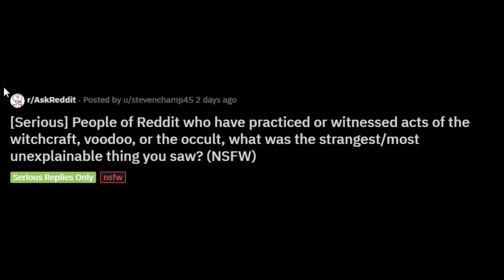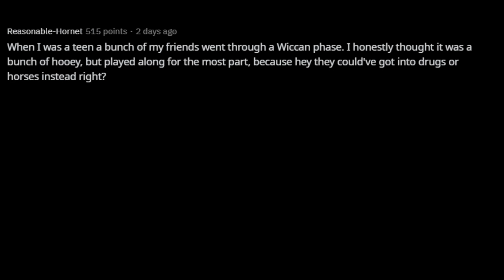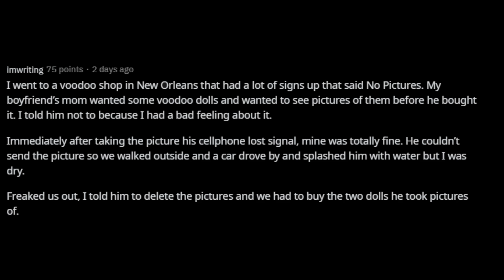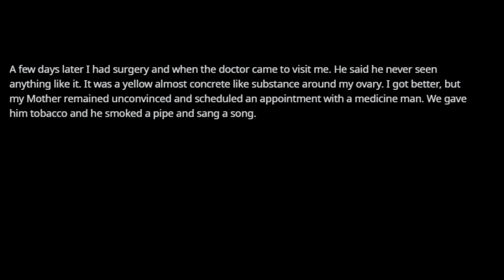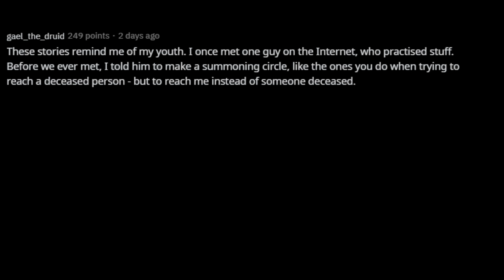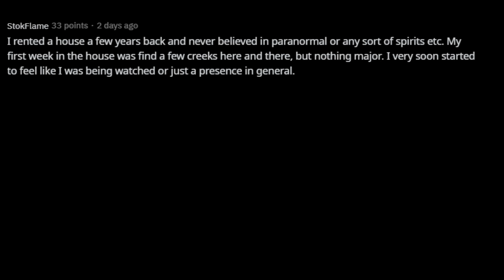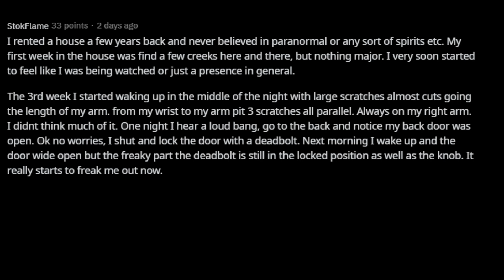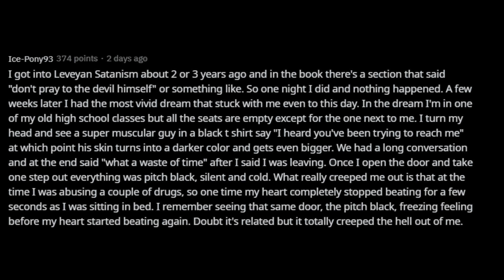[Serious] People of Reddit who have practiced or witnessed acts of the witchcraft, voodoo, or the oc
STORY: [Serious] People of Reddit who have practiced or witnessed acts of the witchcraft, voodoo, or the occult, what was the strangest/most unexplainable thing you saw? (NSFW)